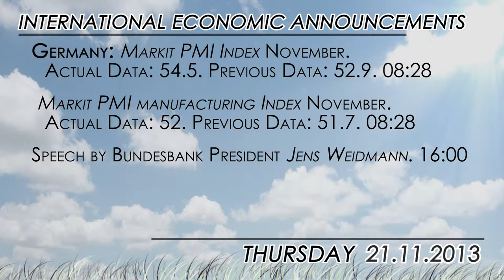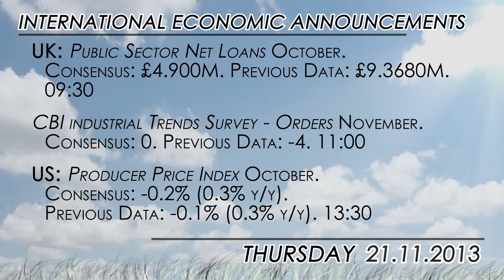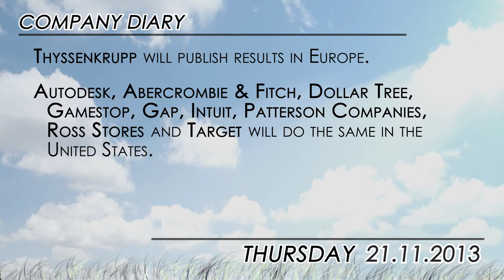What to watch: PMIs and more central bank members speeches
Wednesday's USD rally after the ECB negative rates talk and more hawkish than expected FOMC minutes, left a scenario where the EUR/USD is expected to continue to the downside.

Market focus will be in the releases of flash PMIs for the euro area, Germany and France. According to analysts at Danske Bank, for the euro area as a whole a slight decline is possible albeit Germany should continue to outperform and improve slightly. A slight decline in euro area PMIs in November will still be consistent with a moderate improvement in GDP growth in Q4.

Both ECB president Mario Draghi and Bundesbank president Jens Weidmann are scheduled to speak at 11:00 CET and 17:00 CET respectively.

In the US Fed members James Bullard and Jeffrey Lacker will also hold speeches while in the economic front, main data releases are the flash Markit manufacturing PMI, producer prices and the weekly unemployment claims data.